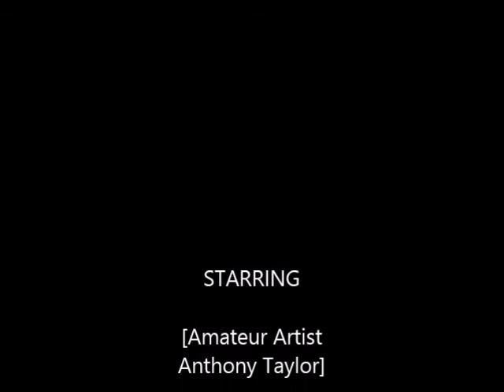The Anthony Taylor Art Show #2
VARIOUS VIDEO PRODUCTIONS AND ADVERTISEMENTS  OF
 C J F C :